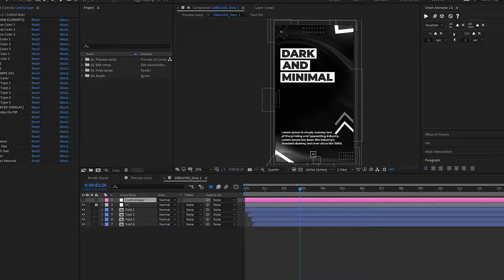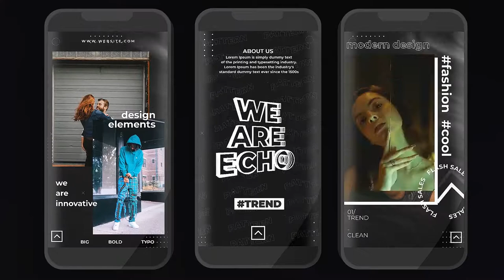Dark Instagram Stories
Dark Instagram Stories 30939427 Videohive
This is a set of 50 Modern and Trending Instagram stories that can be used for enhancing your profile exposure for your content. High quality and professional design will definitely attract viewer’s attention. There are 3 popular resolution are available 1)1080×1920, 2)1080×1350 and 3)1080×1080. Easily change the Texts and well as the colors will few clicks. Easy to understand video tutorial included where I have covered how to use this template easily.

FEATURES • RESOLUTION  1080×1920p, 1080×1350, 1080×1080 • PLACEHOLDER  50 Story comp • PLUG-INS  No plug-ins required • TUTORIAL  Easy to understand video tutorial included

Not included 1) Music is not included 2) Images and Videos are not included. 3) The font is not included. (Any font can be used)

💽 Size : 49Mb+